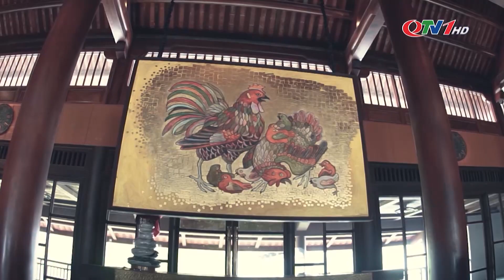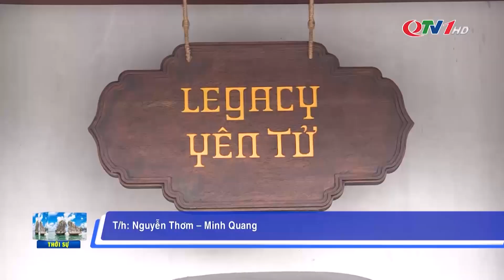Legacy Yên Tử: Không gian nghỉ dưỡng kết hợp truyền thống và hiện đại | QTV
Nằm dưới chân núi Yên Tử, có một khu nghỉ dưỡng mà không ít người mong muốn một lần đến để khám phá và trải nghiệm, đó chính là Legacy Yên Tử.